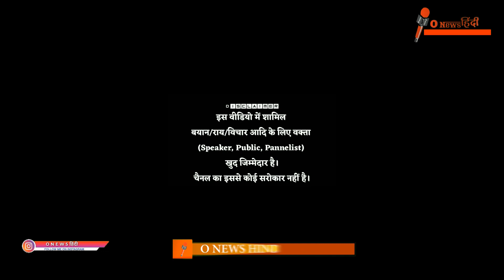Owaisi, Jinnah और Farooq Abdullah के पूर्वज भी हिन्दू ही थे- Mukesh Khanna